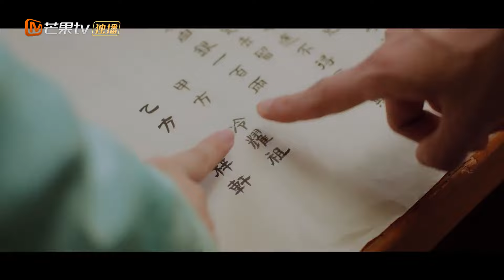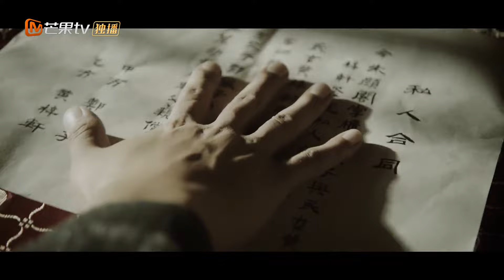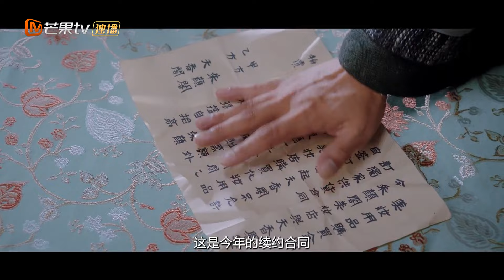Contraction love can also be true love《兄长大人解约吧 Contractual Love》电影版 Movie | MangoTV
简介：主要讲述来自十三线城市的少女黄梓轩为还清父亲欠下的巨额债务，与美妆商号老板冷耀祖签订协议，俩人摇身一变为“契约兄妹”，在联手掀起美妆狂潮的同时，冷耀祖发现了黄梓轩“双重间谍”的身份，“京城最抠首富”和“京漂财迷少女”由此开启一段心动狙击的故事。